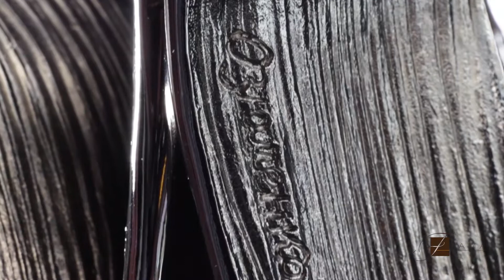Уникальная скульптура «Ирис» от Петра Озюменко. Дорогие Подарки от Fama.ua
Ирис получил свое название в честь древнегреческой богини Ириды, провозглашающей людям волю олимпийских богов. По легенде первый ирис расцвел несколько миллионов лет назад и был так прекрасен, что полюбоваться им пришли не только звери, птицы и насекомые, но и вода и ветер, которые затем разнесли созревшие семена по всей земле. А когда семена проросли и расцвели, ирис стал одним из любимых растений человека. Об ирисе, как и вообще о цветах, сложено немало поверий. У мужчин ирисы пробуждают мужество, а у женщин — нежность.
 От скульптуры Петра Озюменко, известного украинского скульптора,  также как и миллионы лет назад, невозможно оторвать глаз. Настолько она очаровывает гаммой цвета и причудливой формой соцветия.  Работа, выполненная вручную из бронзы с применением никелирования, золочения и эмали, получилась очень нежной и как бы символизирует чистоту,  величие и невинность.
Скульптура цветка Ирис будет отличным подарком для любимой девушки, женщины, мамы.

Характеристики:
Размеры: 30х21х12 см
Материалы: бронза, никелирование, эмаль, золочение.
2018 год.

Ірис отримав свою назву на честь давньогрецької богині Іриди, яка проголошувала людям волю олімпійських богів. За легендою перший ірис розквітнув кілька мільйонів років тому і був такий прекрасний, що помилуватися їм прийшли не тільки звірі, птахи і комахи, а й вода і вітер, які потім рознесли  насіння по всій землі. А коли насіння проросло і розцвіло, ірис став одним з улюблених рослин людини. Про іриси, як і взагалі про квіти, складено чимало повір'їв. У чоловіків іриси пробуджують мужність, а у жінок - ніжність.
 Від скульптури Петра Озюменків, відомого українського скульптора, також як і мільйони років тому, неможливо відірвати очей. Настільки вона зачаровує гамою кольорів і химерною формою суцвіття. Робота, виконана вручну з бронзи із застосуванням нікелювання, золочення та емалі, вийшла дуже ніжною і як би символізує чистоту, велич і невинність.
Скульптура квітки Ірис буде відмінним подарунком для коханої дівчини, жінки, матері.

Характеристики:
Розміри: 30х21х12 см
Матеріали: бронза, нікелювання, емаль, позолота.
2018 рік.